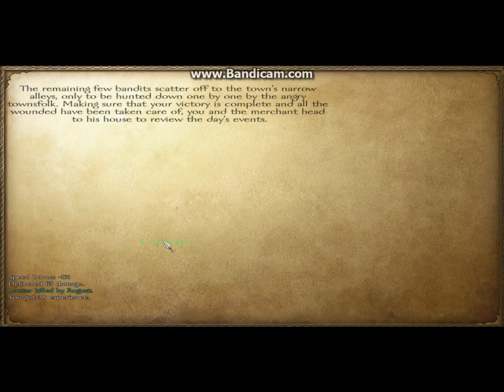Romae Bellum 2.0-Mount & Blade Warband-FOREST BANDIT-Part 2 (HD)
Hey guys! This is August from August's commentaries and today I'm taking you inside the Mod Romae Bellum. Today, We are going to go search for the Forest Bandits layer. Too bad its impossible to find.

A big thanks to "dion1195" for this great mod